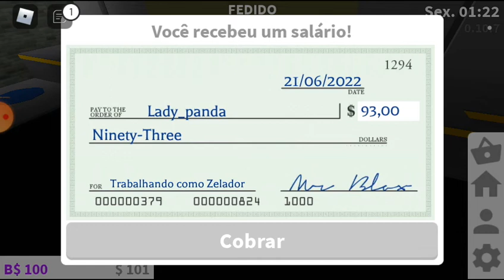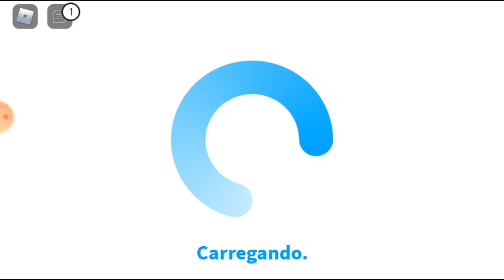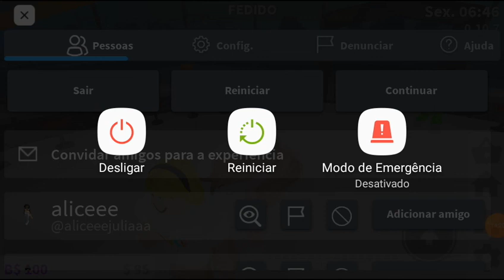minha casa no blox burg